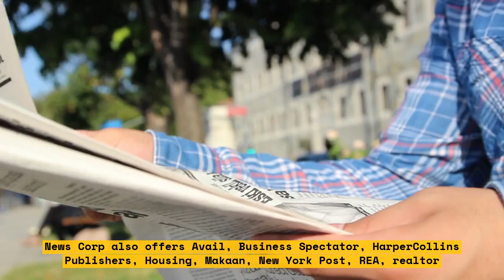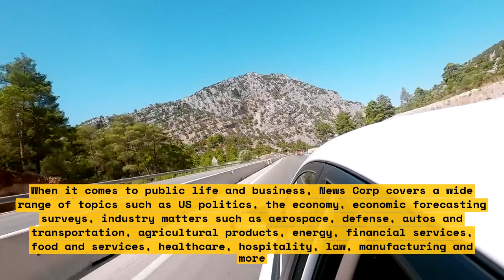Star Devouring a Planet Found by Astronomers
Astronomers have made a remarkable discovery — a star devouring a planet! This stunning celestial event was detected by researchers using the European Southern Observatory’s Very Large Telescope and the Gemini South Telescope in Chile. The observers believe this is one of the rarest instances of a star consuming an exoplanet discovered to date.\n

In this video, you’ll learn more about this exciting discovery and how the star-devouring event was observed. Astronomers theorize that the star, which is located in a binary system of stars, may have pushed its orbiting planet into its own core — a process that took about 10 years. Scientists estimate that the doomed planet was about the size of Neptune, possibly containing a substantial amount of rock and ice that provided the star with material to ‘ingest’.\n

Watch this video to get the full story on this incredible stellar event — including how it was detected, why it so uncommon, and what it could mean for our understanding of stars and planets in our universe.\n

List:
- Astronomers detected a star devouring a planet
- Event observed by ESO’s Very Large Telescope and Gemini South Telescope in Chile
- Star is located in a binary star system
- Planet believed to be the size of Neptune
- Process of ingestion may take 10 years
- Video will explain how it was detected, why it so uncommon, its implications